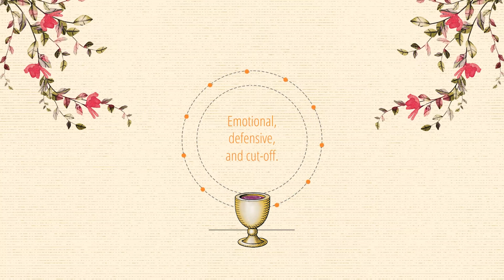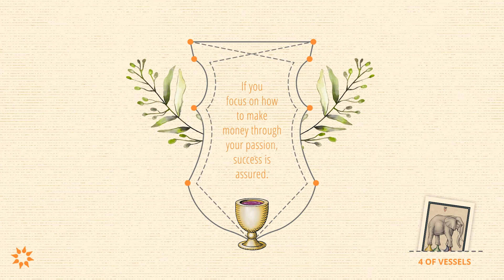Ultimate Guide to Tarot Card Meanings: Four of Cups / Four of Vessels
Get a Tarot Reading today to help you get a better understanding of what your cards mean

Read our corresponding blog post to get specific details about The Four of Cups Tarot card meaning, including what it means when this card shows up in a:
 Past, Present, Future three card Tarot spread
 Love and Relationship Tarot Reading
 Career Tarot Reading
 Finance Tarot Reading
 In a reading that only involves only a ‘Yes’ or ‘No’ answer
Read our ‘Beginner’s Guide to Tarot Card Meanings and Spreads’ to view all 78 Tarot Card meanings and more